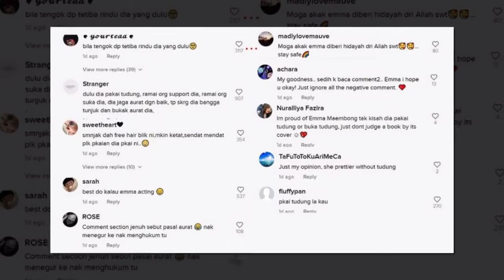Emma Maembong Dikritik Baju Makin Ketat & Sendat Sejak 'Freehair'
Ramai peminat Emma Maembong berharap pelakon itu akan kembali berhijab seperti dulu, meskipun sudah hampir dua tahun episod buka tudungnya berlalu.
Baru-baru ini, Emma ada memuat naik video di aplikasi TikTok mengenakan baju berwarna biru. Namun, ramai yang kurang senang dengan pemakaian Emma yang dikatakan semakin ketat dan sendat.

Sumber : Myartis  , Instagram Emma Maembong